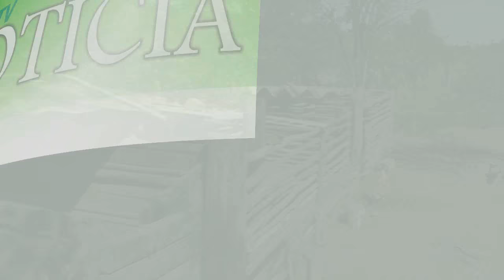MORTE DE HOMEM QUE LEVOU TIRO NA CABEÇA NO INTERIOR DE TAPES SEGUE SEM SOLUÇÃO